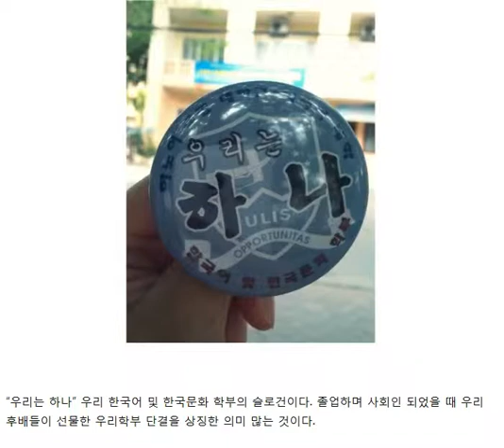2014 Photo Contest(Outstanding Achievement, Viet Nam)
2014 Photo Contest(Outstanding Achievement, Viet Nam)